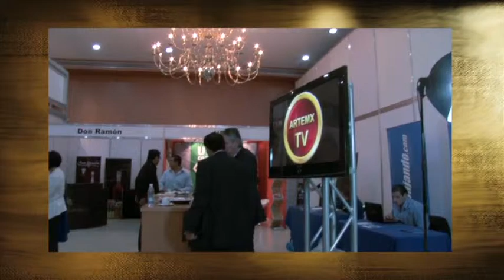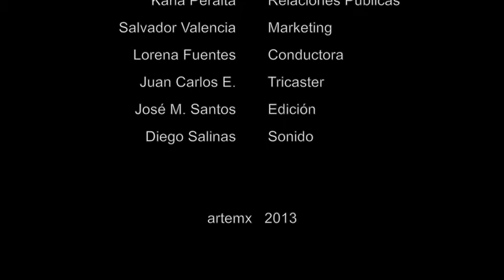Eduardo Marino García Dir. de Proyectos interLATAM; en el Co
El Congreso Internacional de Capacitación y la EXPO E-LEARNING es el encuentro anual por excelencia que reúne a destacados oradores, participantes y expositores, que te permitirá mantenerte a la vanguardia con las últimas tendencias y mejores prácticas a nivel internacional en la formación estratégica e integral de personas.
Mostraremos estrategias, herramientas, casos y proveedores de capacitación presencial y a distancia, ya que hoy en día no se puede concebir un proyecto integral de formación